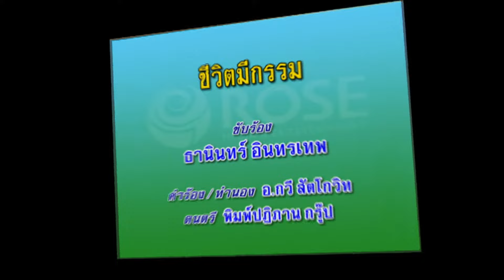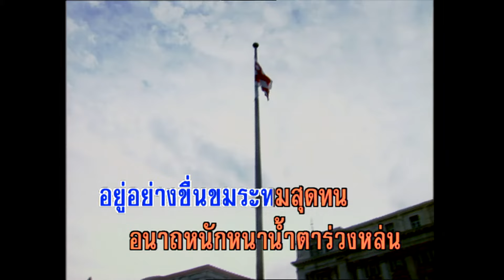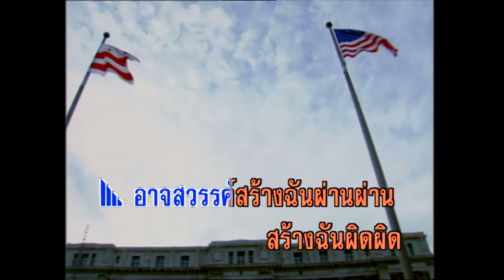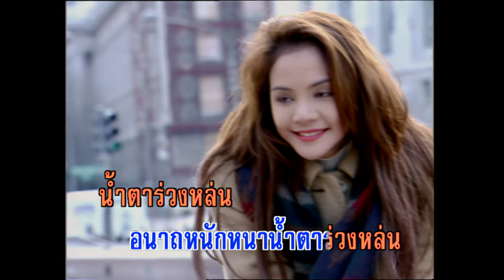ชีวิตมีกรรม - ธานินทร์ อินทรเทพ (KARAOKE)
เพลง  ชีวิตมีกรรม
คำร้อง/ทำนอง : อ.กวี สัตโกวิท

ชีวิตนี้มีกรรมชักนำเราป่น สุดจะหลีกพ้นหนทางแห่งกรรม
มีแต่ความทุกข์ คุกคามกระหน่ำ คุกคามกระหน่ำ
ซ้ำคนยังย่ำหยามเหยียด โอ้เรา
เหมือนพฤกษาต้องลม ล้มแล้วไม่ตื่น
ไม่อาจกลับฟื้นลุกยืนต้นเฉา
มาเกิดชาตินี้ฉันมีแต่เศร้า ฉันมีแต่เศร้า
หรือเป็นกรรมเก่าที่ฉันสร้างมา
อาจสวรรค์สร้างฉันผ่านผ่าน สร้างฉันผิดผิด
หรือพรหมแกล้งขีดลิขิตชีวา ให้ชีวิต ฉันคู่น้ำตา
ไม่เวทนาหรือเทพเบื้องบน ชีวิตนี้มีกรรมหนุนนำจำข่ม
อยู่อย่างขื่นขมระทมสุดทน อนาถหนักหนาน้ำตาร่วงหล่น
น้ำตาร่วงหล่น รดลงกมลฉันคนมีกรรม